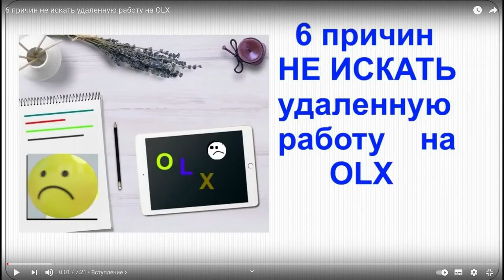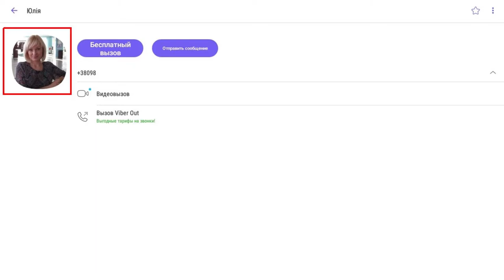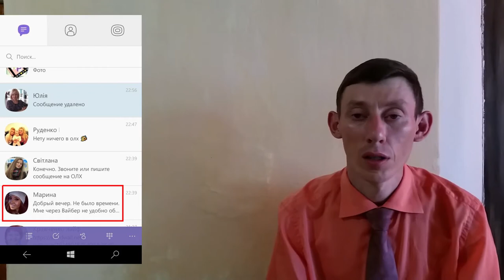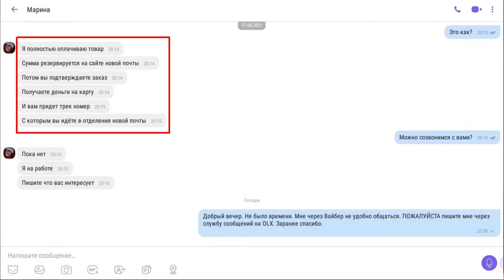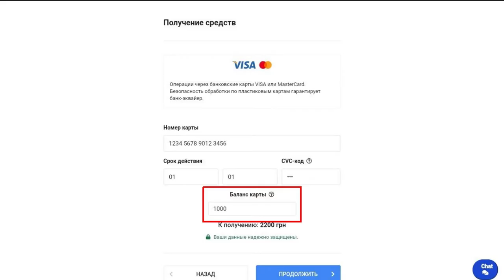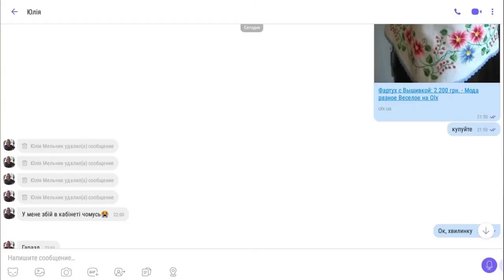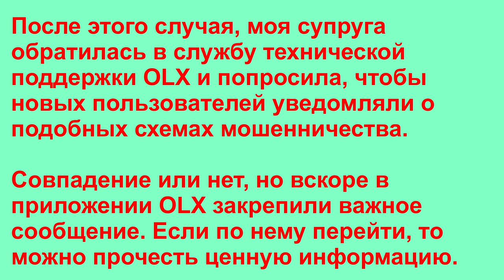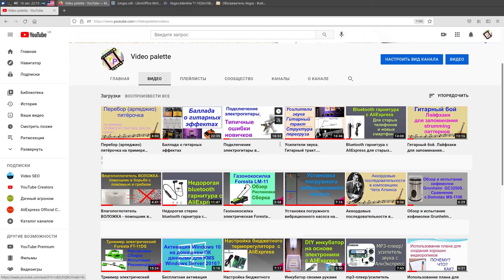Фишинг в мессенджерах. Обман продавцов через ложную OLX Доставку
Сегодня нечестные люди всячески изощряются, чтобы выведать конфиденциальные данные. OLX - это одно из любимых мест мошенников. Под видом покупки товара, аферисты, прикрываясь OLX Доставкой, направляют покупателей на сторонние сайты. Эти интернет ресурсы похожи на сайты оплаты услуг, т.е. на них необходимо вводить  платёжные данные банковских карт в т.ч. и PIN-код. Мошенники не хотят общаться через чат OLX, поэтому ведут переписку с продавцами через мессенджеры. В ролике подробно описывается схема действий аферистов. Также рассказывается о базовых настройках по защите банковских данных. Автор делится небольшим опытом общения с киберполицией.
0:00 Вступление
1:06 Предистория
2:05 Анализ аватарок покупателей
2:38 Психологический фактор
3:31 Упор на OLX Доставку
4:16 Телефон не в сети
4:57 Уговоры на OLX Доставку
5:27 Общий момент в ситуациях
6:03 Сайт мошенника
8:28 Схема обмана
10:00 Советы по безопасности
11:07 Общение с киберполицией
12:09 Защита банковских данных
13:36 Предупреждение о мошенниках на OLX